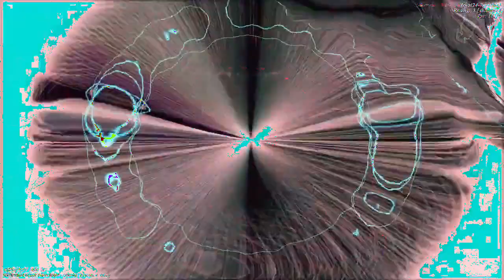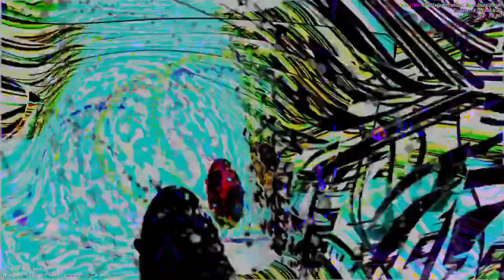[EPILEPSY WARNING] Movie 23 01 05 14h29m01s